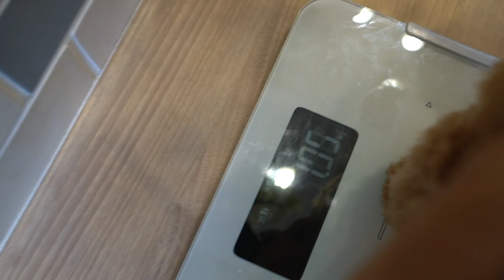元気一杯。陽気な男の子！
この子は2017年11月17日生まれの男の子です。
撮影は2019年6月14日ですので、この子は１歳と７ヵ月です。
体もしっかりしてきました。
お肉のつき方もちょうどいい感じです。
足は長い目のスクエアタイプ。
ジャンプが大好きで嬉しそうな顔をしてジャンプしています。
元気な子で運動が好きなので、アジリティーとかボールを使っり
運動系の遊びをしてあげると喜ぶかもしれませんね。

撮影時の体重は２、６５kgでした。
体重はここのところ変化はありません。
だいたいこのあたりで落ち着いたようです。
タイニーサイズになります。
抱き心地もちょうどいい感じです。

睾丸も二つともおりてきています。
この子の両親は遺伝子検査を受けています。
この子はPRA（網膜萎縮の病気）は発症しません。

この子は素敵な家族を募集中です。
ぜひ、この子に会いにきてやって下さい。

この子の詳しい情報はこちらをご覧ください。

ラッキーファミリーのトリミングサロン

ラッキーファミリーのお里帰りペットホテル